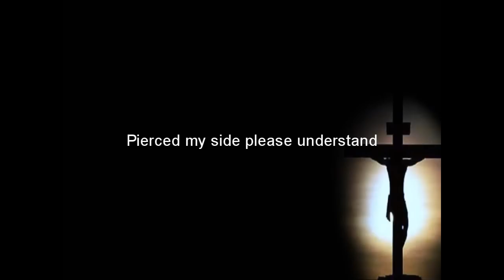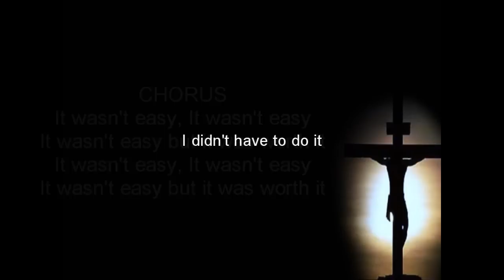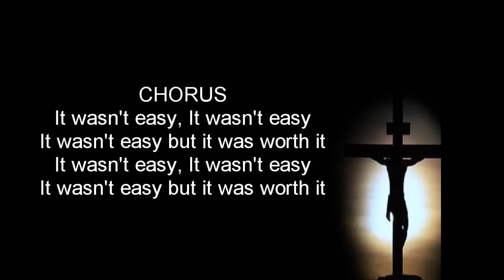It Wasn't Easy - Yamaha Motif XF (Instrumental)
I love this song.  He didn't have to do it.  But He did.  Thank you Father!  God bless!